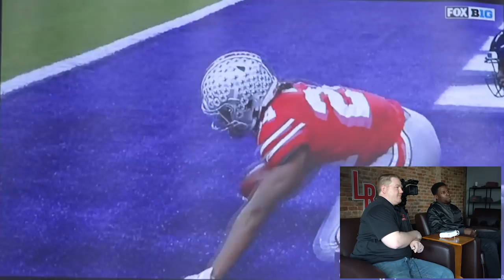BuckIQ: Shaun Wade is ultimate do-it-all weapon for Ohio State secondary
Where does Shaun Wade fit best for the Buckeyes? What helps him stand out as a candidate for more playing time at Ohio State? How can he take the next step? Former Buckeyes cornerback Chimdi Chekwa popped into the Lettermen Row film lab to break down Shaun Wade and his play in the secondary in his first episode of BuckIQ.